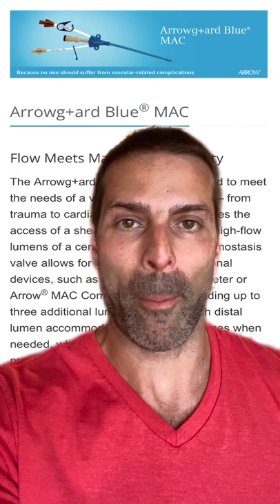Cordis vs. MAC Introducer: What's the Difference in One Minute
Early in my medical training, I had no idea what the difference was between a Cordis and MAC introducer. Here I explain the difference.